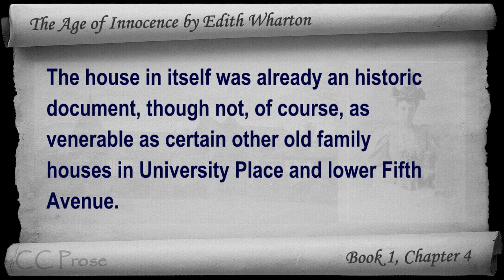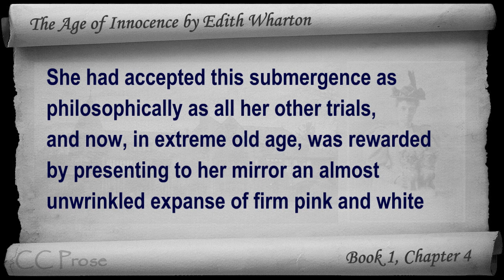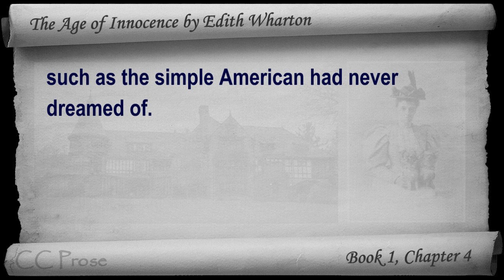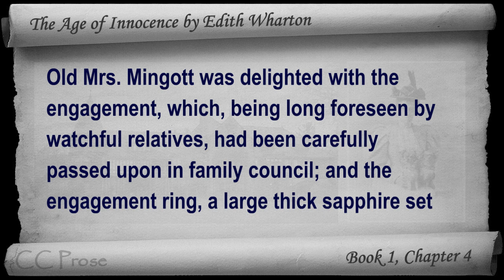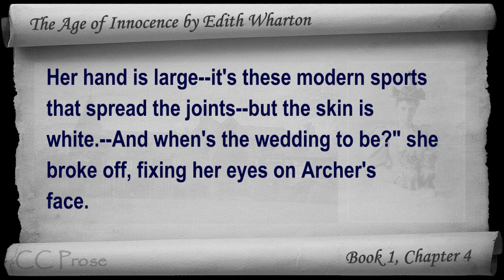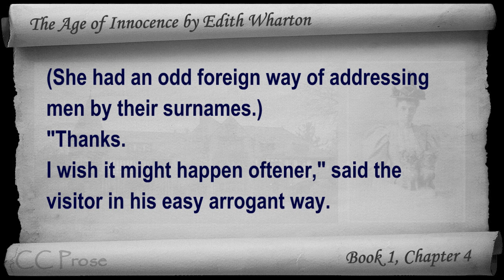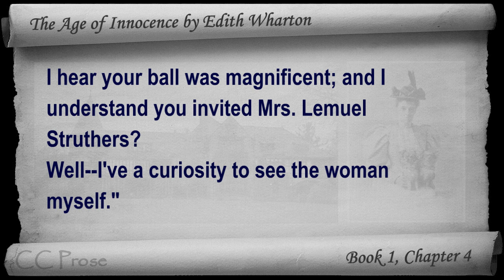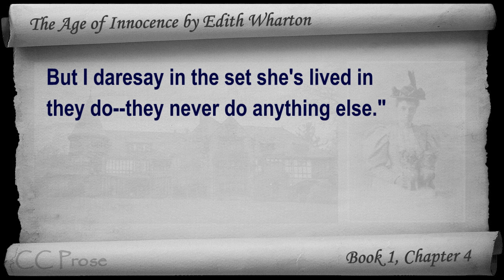Chapter 04 - The Age of Innocence by Edith Wharton